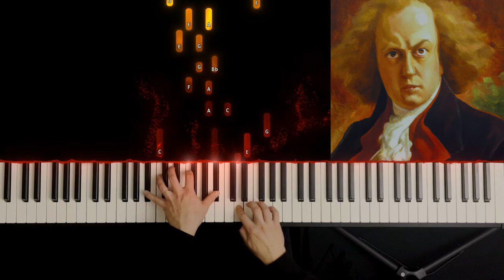ABRSM Grade 4 - A3: Allegro in F - Georg Friedrich Händel - Syllabus 2023 & 2024 - Piano Tutorial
Allegro in F by Georg Friedrich Händel
HWV 488

Trying to go through all ABRSM piano exam pieces by grade and filming it
This piece has already been uploaded once in the complete ABRSM Grade 4 video with all 9 pieces.

Audio from Roland FP-90X Line-Out.
Visualisation done with SeeMusic.
Background images generated with DALL·E 2.